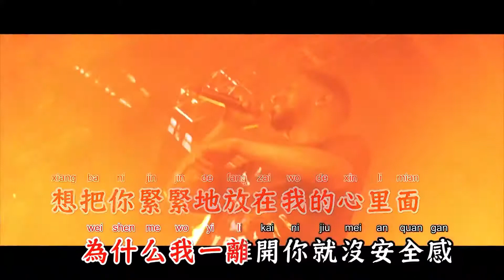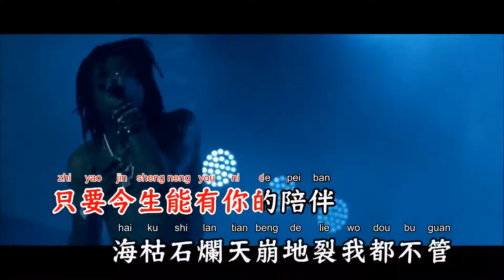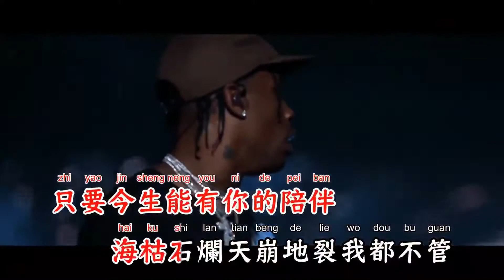Con Tim Loạn Nhịp 心乱乱 (DJYaha版) - Thôi Tử Cách 崔子格